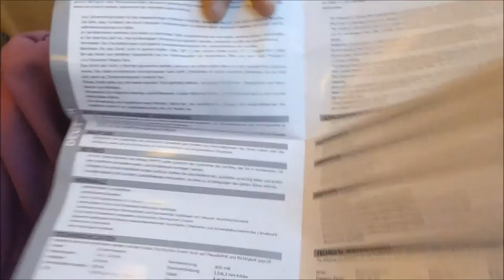Unboxing Reloop Kopfhörer RHP 10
Unboxing
Reloop Kopfhörer RHP 10

    Frequenzbereich: 3 Hz - 30 KHz
    Kennschalldruckpegel: 109 dB
    Steckverbindung: 3,5/6,3 mm Klinke
    Kabel: 3 m (glattes Kabel) / 4 m (Spiralkabel)
    Gewicht: 246 g
    Inkl. großer Kunstledertasche für Kopfhörer und Zubehör, 2 Kabel, 2 Ohrpolster-Sätze

Danke für die Lieferung
Leider mit Defekt, Rechte Seite keine Funktion im Hörer
wurde nur mit einen Kabel ausgeleifert anstatt wie angegeben mit zwei.